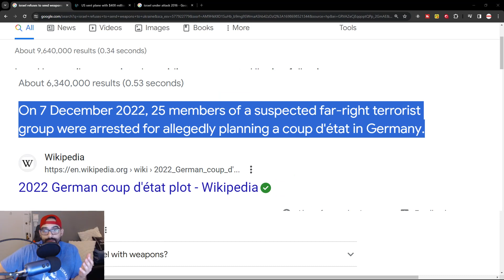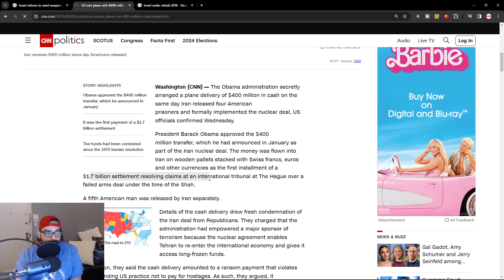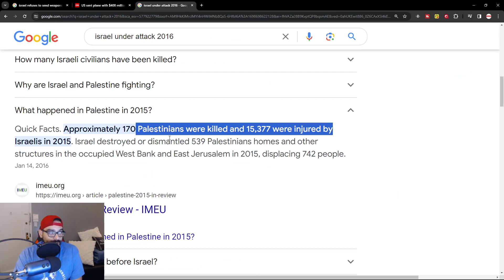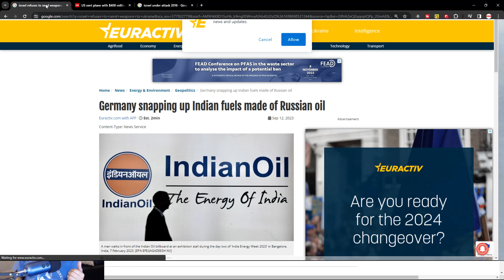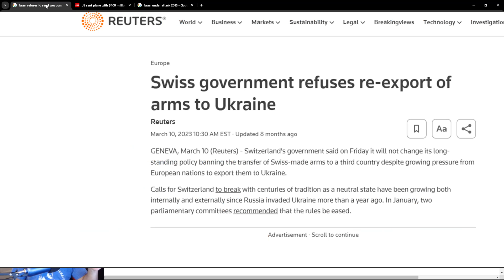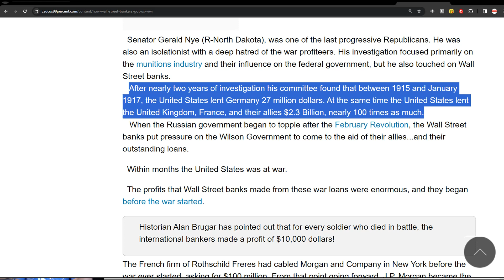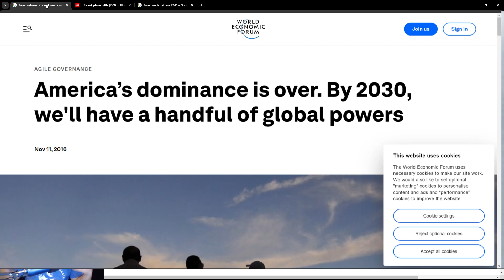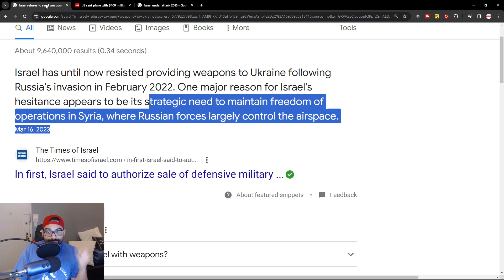World News: The Global Coup d'état And how America Is Handling it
The Global Coup d'état And how America Is Handling it, Understanding The Russia, Ukraine, Germany and Israel Conflicts